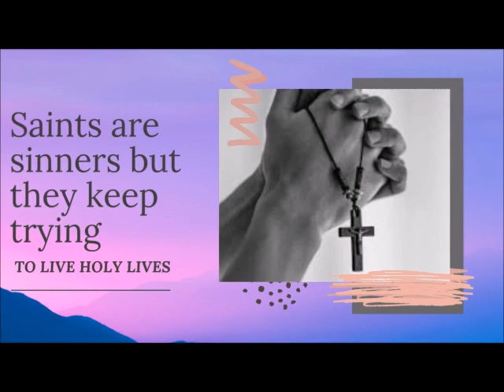SAINT OF THE DAY MAY 21: Christopher Magallanes, Priest and Martyr and Companions, Martyrs